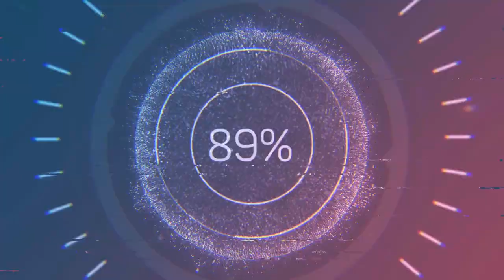rock racer muddy snowy run2